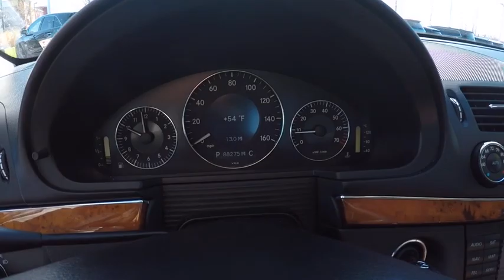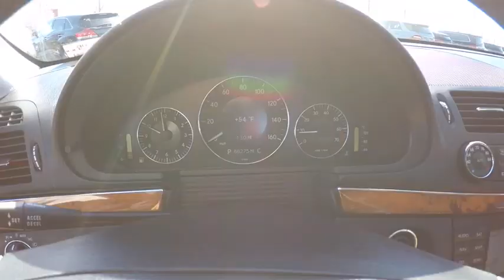2007 Mercedes-Benz E-Class E 350 St. Charles IL R0220B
2007 Mercedes-Benz E-Class E 350

Recent Arrival! Odometer is 17296 miles below market average! 3.5L V6 DOHC 24V 26/19 Highway/City MPG BlackShopping at Mercedes-Benz of St Charles is car buying the way it should be: fun, informative and fairHere are our promises:* Transparent Pricing and Sales Process!* Pressure Free, Efficient, Friendly, and Helpful Sales Staff!* One Massive Inventory For One Stop Shopping!* No Hassle Sell or Trade Any Car* Pressure Free Road Test* Certified Factory Backed Service with Shuttle Service and Free Loaner Cars!Mercedes Benz of St Charles - The Best or Nothing! - Come See For Yourself Today!